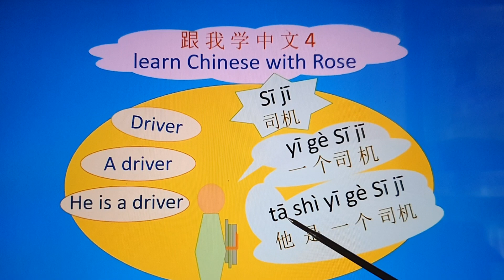Learn Chinese With Rose 4-4 汉语拼音，发音，语法，常用语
There are total of 10 lessons in “Learn Chinese with Rose”, and each lesson has several subsections. Soon you will be able to speak Chinese
Learn Chinese pinyin；Chinese pronunciation； Chinese grammar； Chinese social
Learn to talk to people in Chinese, say hello, ask for directions, go shopping, call a taxi, take a bus, and see a doctor.
10 课 免费课程 ，每课分几个小节，教你快速学会讲中文
中文拼音，中文发音，中文语法，中文社交
学习中文交谈，打招呼，购物，叫出租车， 乘公交车，看病。